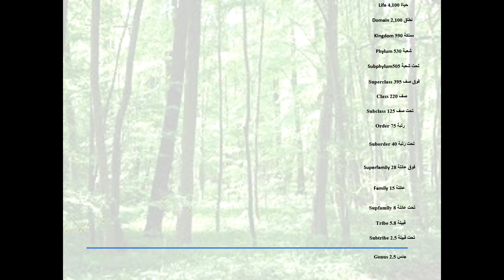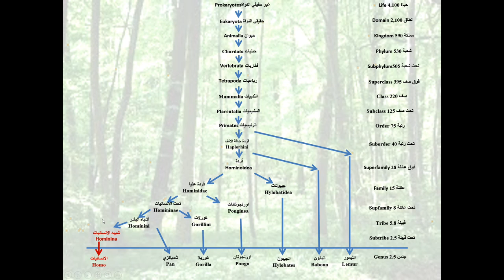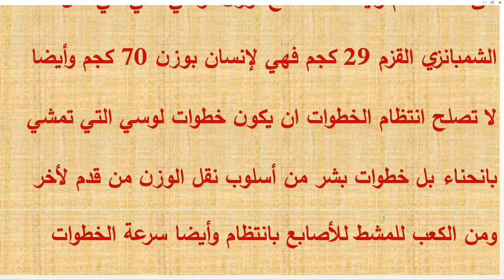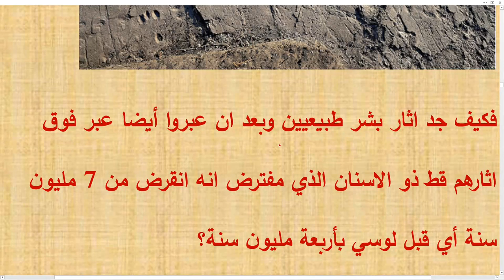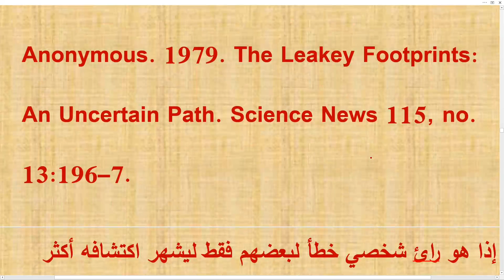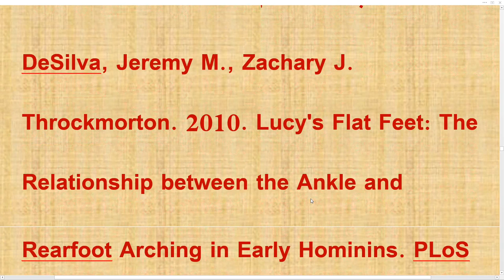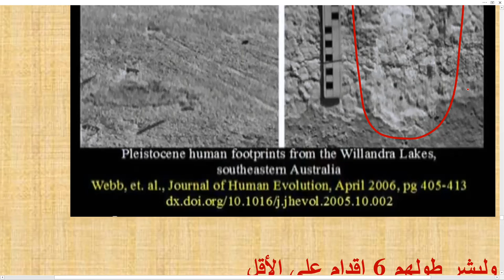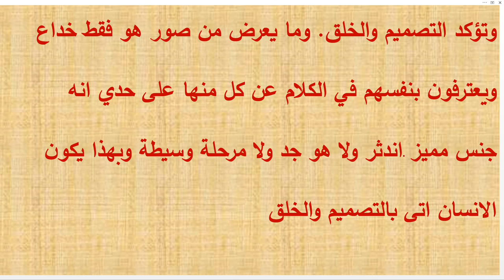تطور الانسان الجزء التاسع عشر وخطوات أخرى بشرية تؤكد خطأ التطور